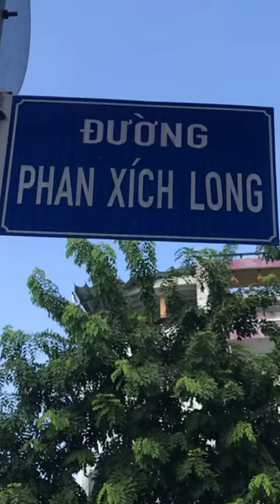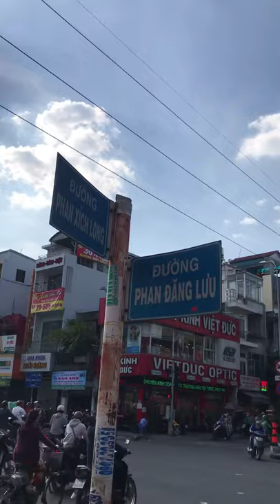Phan Xích Long là ai? | Giải Mã Lịch Sử | Bình Nè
Giải Mã Tên Đường - Lịch Sử Việt Nam